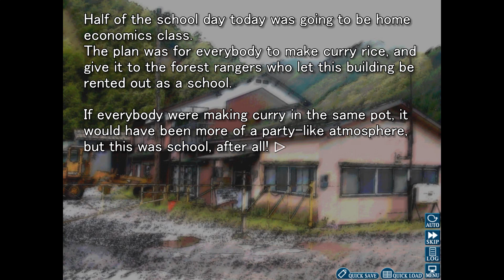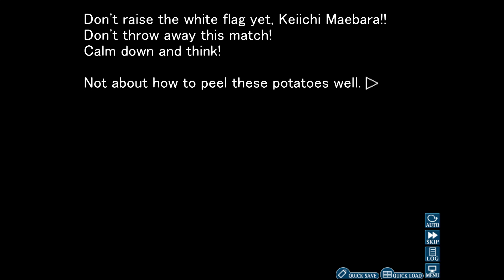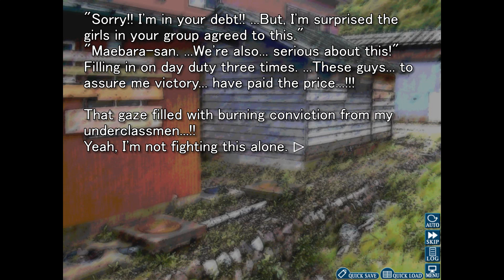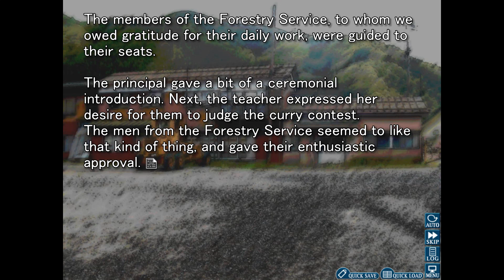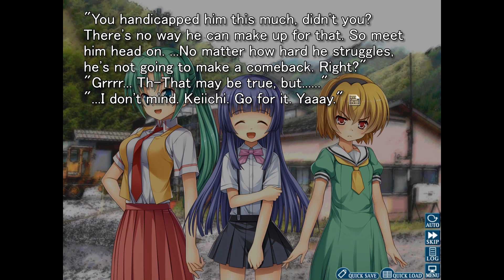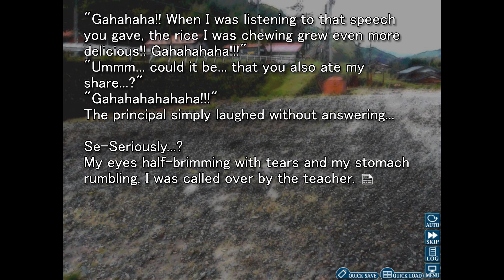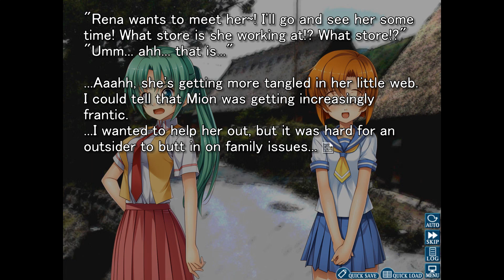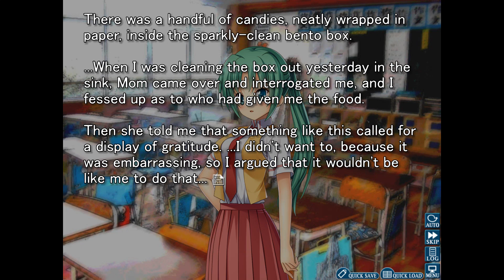Watanagashi Chp 3 - Higurashi When They Cry Hou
This is chapter 3 of Higurashi When They Cry Hou - Chapter 2 Watanagashi.

If you have a novel you’d like to suggest, or if you’d like me to narrate something for you.

I don’t have any social media set up yet, but eventually I may add some specifically for this channel.

Thank you again and have a Great Day!